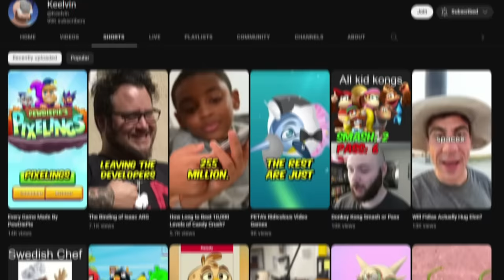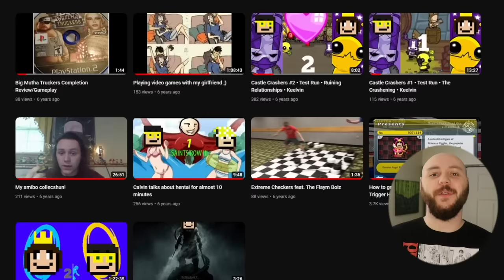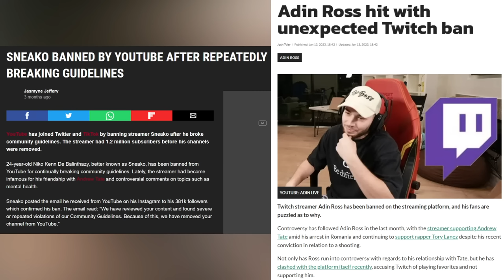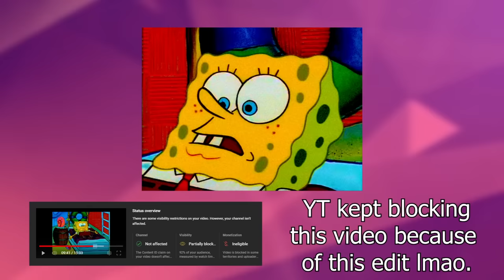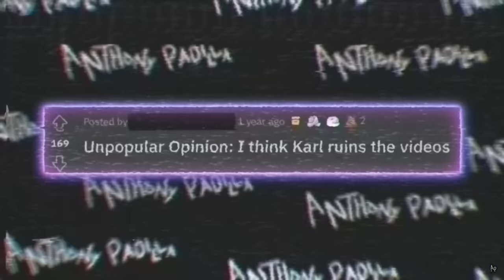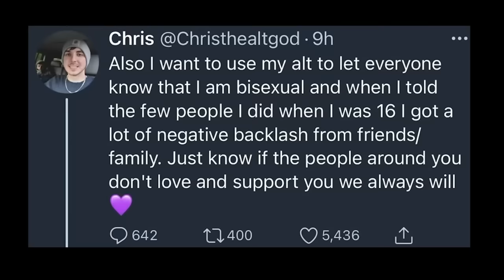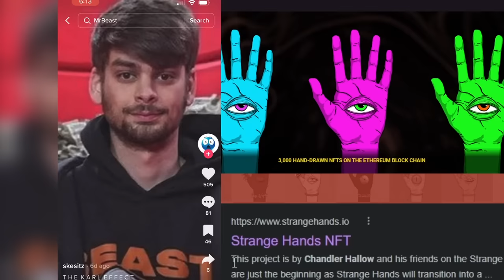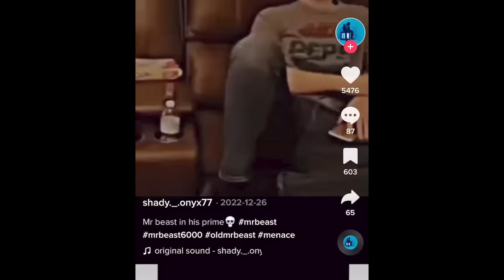Sigma TikTok Needs To Be Stopped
I absolutely RUINED my TikTok algorithm for this video so I hope you like it!

0:00 TikTok Bad
1:09 The Family Guy Pipeline
2:30 Thank You for 100k!
3:03 TikTok's influence
3:35 Andrew Tate
7:22 Other Sigma's
10:17 The Karl Effect
13:30 Mr. Beast Sigma